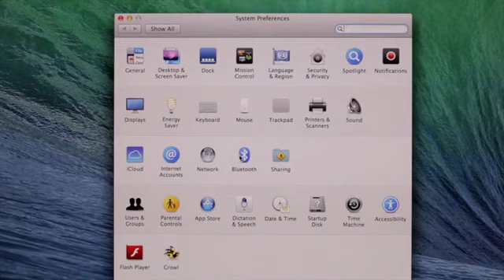Belkin YourType Bluetooth Wireless Keypad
Το Belkin Bluetooth Yourtype Keypad θα σου λύσει τα χέρια στη καθημερινή σου χρήση του Mac υπολογιστή σου.
Διαθέτει κατασκευή από αλουμίνιο και τέλειο design όπου δεν έχει σε τίποτα να ζηλέψει από τα υπόλοιπα αξεσουάρ της κατηγορίας του. Θα το συνδέσεις ασύρματα φυσικά μέσω bluetooth στα αγαπημένα σου iMac, Mac Pro ή MacBook και θα είναι ξεχωριστό κομμάτι από το πληκτρολόγιό σου.